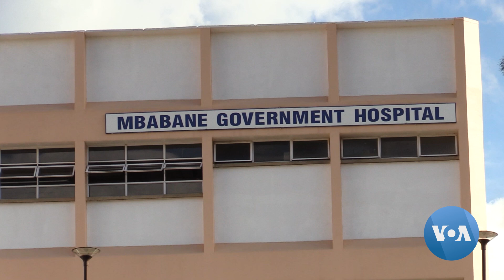De Ohio a Eswatini: Compaixão que atravessa continentes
Quando Echo e Harry VanderWal viram os efeitos devastadores da epidemia de VIH/SIDA em Eswatini, em 2004, deixaram o estado americano de Ohio e mudaram-se para criar um serviço de cuidados de saúde gratuito naquele país.
 Atualmente, a sua organização sem fins lucrativos, The Luke Commission, presta cuidados de saúde a mais de 300.000 pessoas por ano, nas zonas rurais de Eswatini. Foi um ato de compaixão que atravessou continentes e está a transformar comunidades e a salvar vidas.